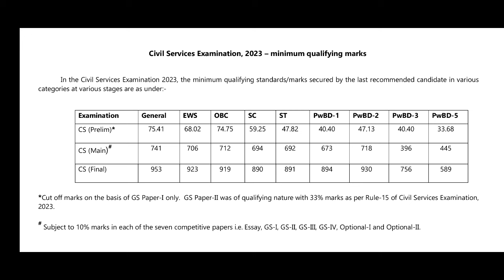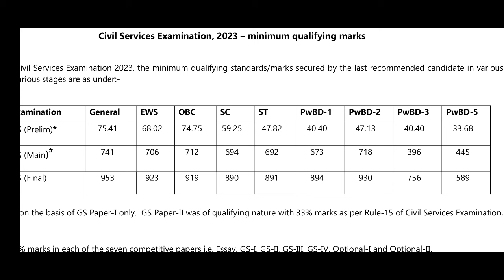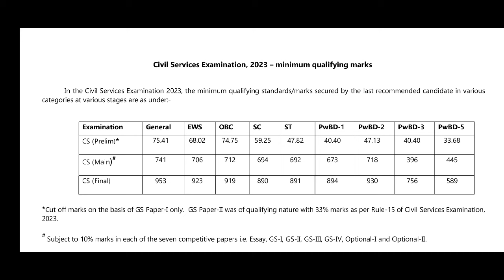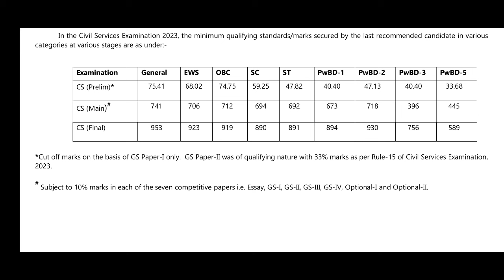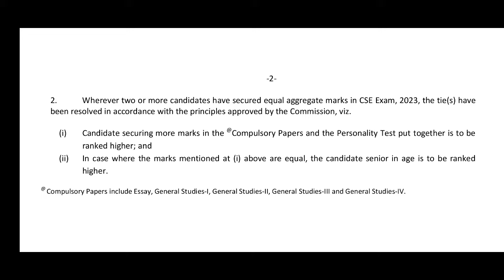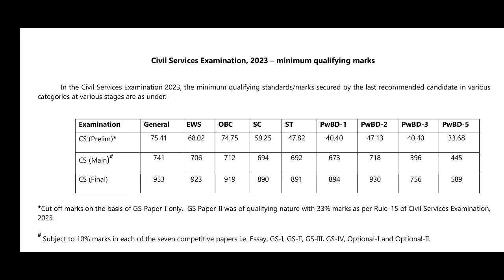UPSC CSE 2023: Cut-Off Marks | APSC CCE 2022 Final Cut-Off Marks | APSC CCE Preliminary 2023 Results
UPSC CSE 2023: Cut-Off Marks [Preliminary | Main | Final]
APSC CCE 2022 Final Cut-Off Marks
APSC CCE Preliminary 2023 Results

⭐ Courses Available:

🔹Assam Co-Operative Apex Bank Limited Assistant: Full Course at ₹450/-

🔹APSC Child Development Project Officer (CDPO): Full Course at ₹350/-

🔹Assam Direct Recruitment 2023 (ADRE 2.0): Full Course at ₹450/-

🔹Assam Police: Full Course at ₹450/-

🔹APSC Motor Vehicle Inspector: Full Course at ₹450/-